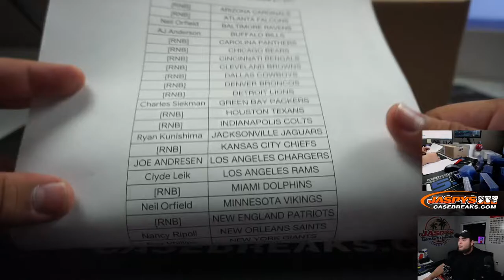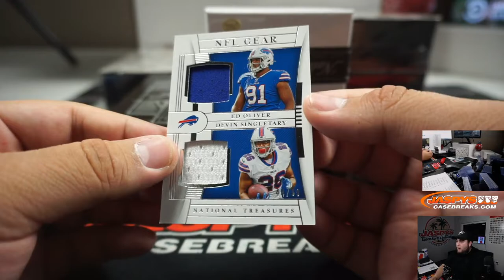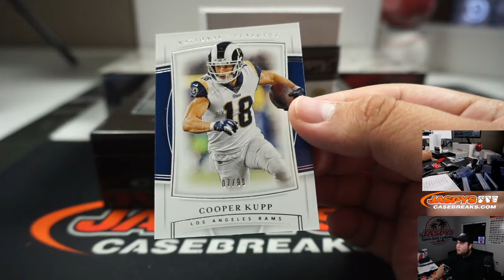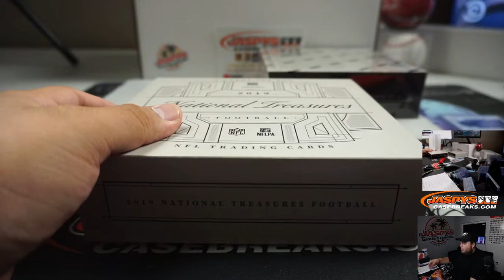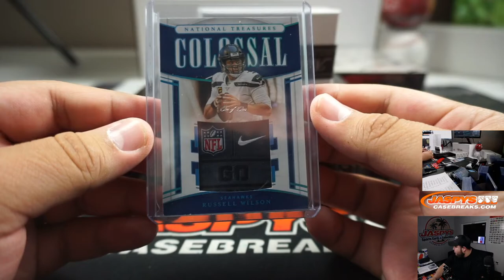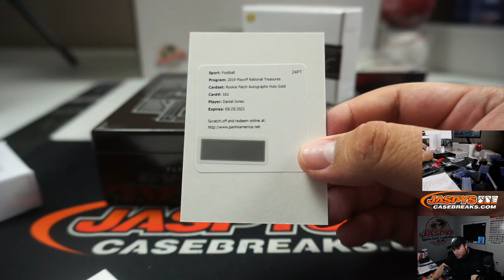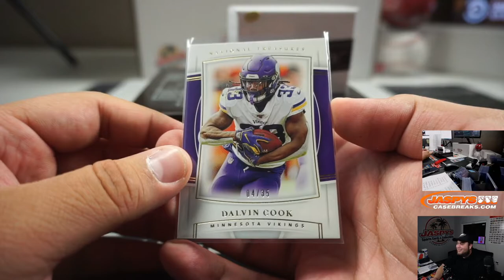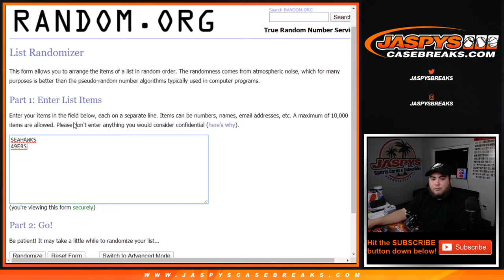SUN. 3/29 - 2019 PANINI NATIONAL TREASURES FOOTBALL 4-BOX CASE BREAK #11 *PYT*